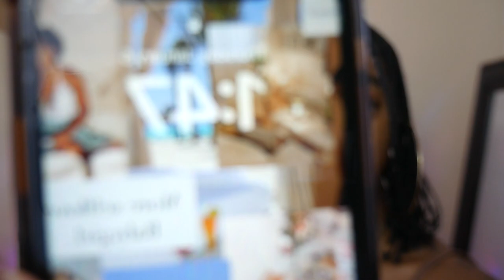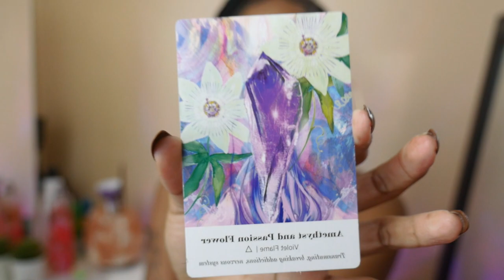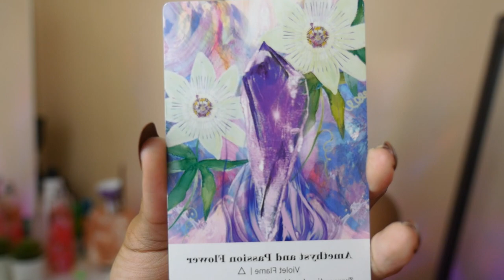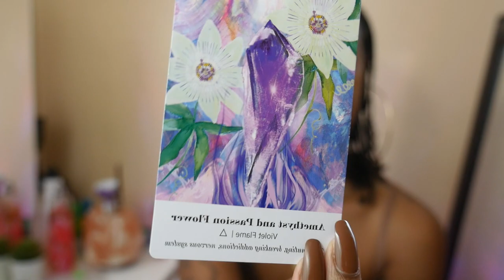Vlog 04 | Mini Braids Natural Hair Tutorial + Become The Woman of Your Dreams 2023 | Visual Diary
Hey Loves, this visual diary is a bit diff from my others. I had to do something to my head lol them buns was not it. Anyways, I've been reading this book I bought a while back "F*ck Like a Goddess", and it got me really thinking. I wanted to share some of the ways I'm practicing becoming a more evolved woman, tapping into my divine feminine. I hope something in this video touches you & inspires you to become the woman of your dreams this year. Love yall, Xo Ni

F*ck Like a Goddess Book
Vanity (similar)
Star Lights
Camera I Use
Studio Lights

LOCATION: Maryland
ZODIAC: VIRGO ♍
WHAT SIZE BOXES DO YOU USE?: 9x6x4